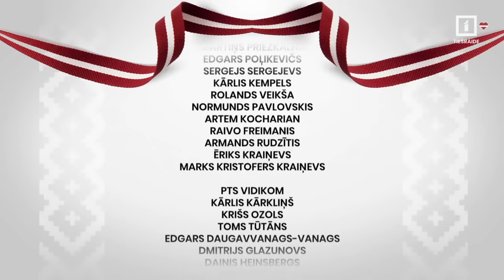Latvijas un sabiedroto bruņotie spēki godinās Latvijas neatkarības proklamēšanas 105. gadadienu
18. novembrī plkst. 13.30 Rīgā, 11. novembra krastmalā, notiks Latvijas Republikas proklamēšanas 105. gadadienai veltīta Latvijas un tās sabiedroto bruņoto spēku, Iekšlietu ministrijas pakļautības iestāžu un Jaunsardzes vienību militārā parāde.

Parādi, kurā piedalīsies aptuveni 1500 karavīru, zemessargu, policistu, robežsargu, ugunsdzēsēju glābēju un jaunsargu, komandēs Zemessardzes komandieris pulkvedis Kaspars Pudāns, bet to pieņems Nacionālo bruņoto spēku augstākais vadonis, Valsts prezidents Edgars Rinkēvičs, aizsardzības ministrs Andris Sprūds un Nacionālo bruņoto spēku komandieris ģenerālleitnants Leonīds Kalniņš.